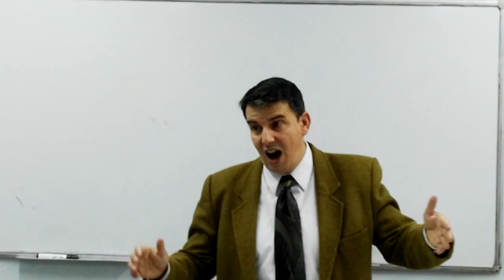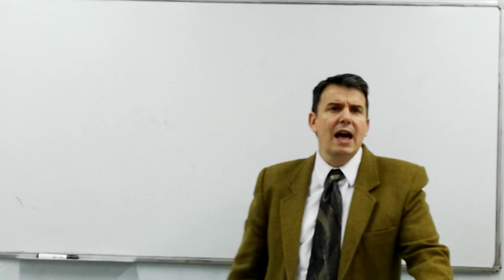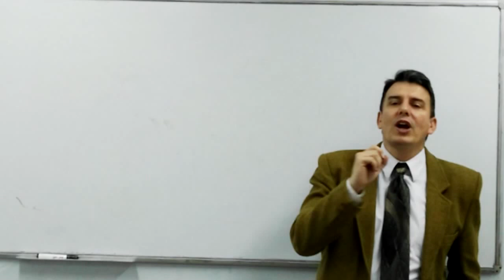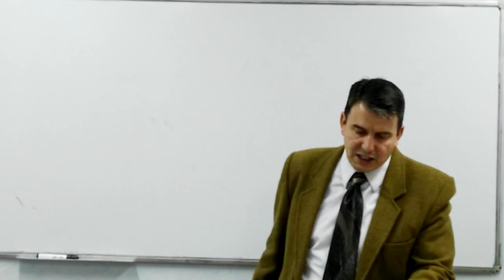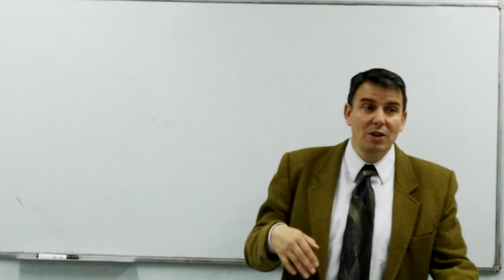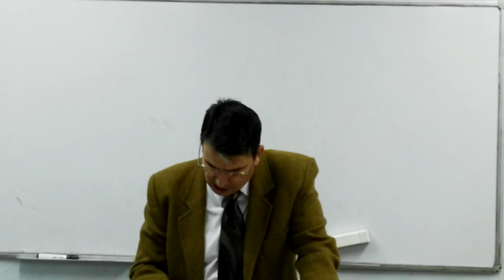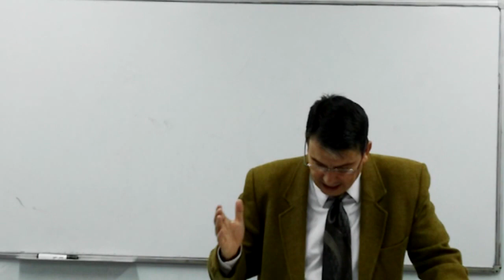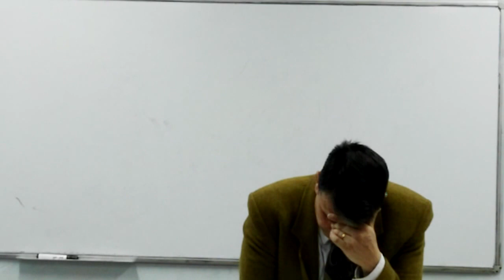Introducción al Nuevo Testamento - clase 3 de Mayo - FB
Clase en el aula de la Fundación Bíblica Introducción al Nuevo Testamento, 3 de Mayo del 2016 a cargo del profesor Pedro Pinyol